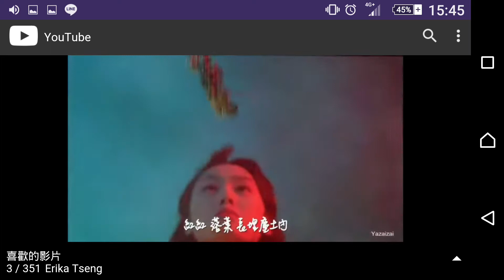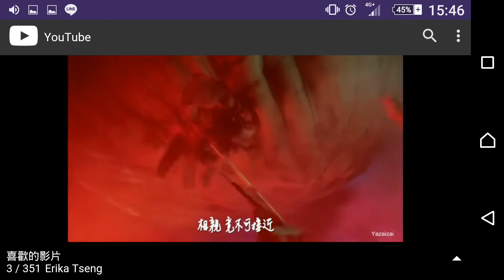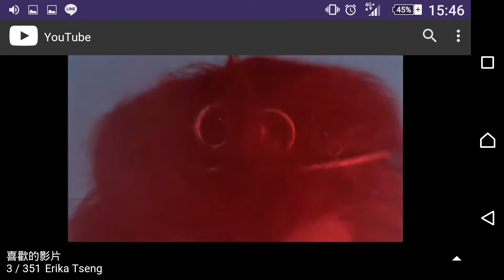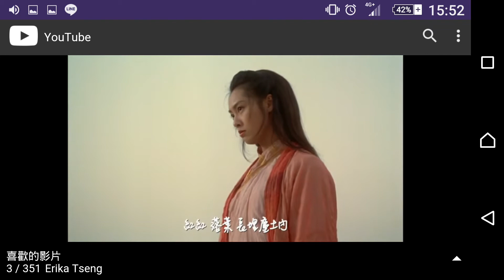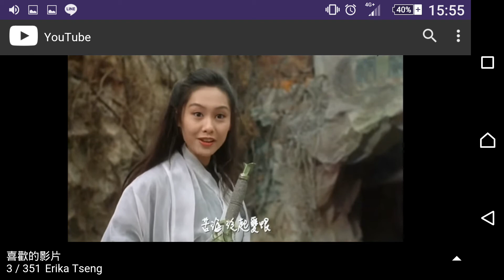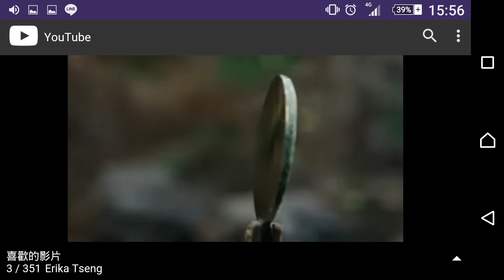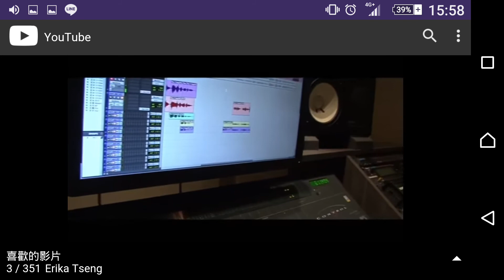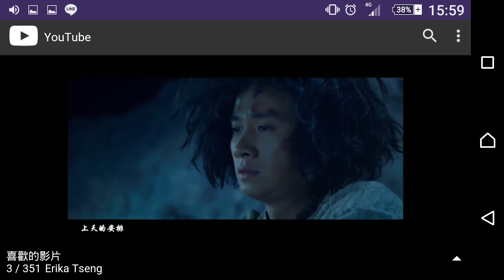一生所愛💔粵語+國語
1【西遊降魔篇】昨天今天過去不再回來，紅顏落下色彩變蒼白◆從前直到現在 愛還在，願去等你飄泊 ◆痛愛 讓人悲哀，在世上命運不能更改◆放開 不能再相愛，難道這是上天的安排◆情人離去永遠不回來，無言無語嘆息愛不在◆恍如隔世的愛 在白雲外
2【西遊記 孫悟空三打白骨精】你火眼晶睛看見的是真相，而你師傅看的是心相 。你不能用你的對錯真相 來看別人的錯與對 。是你放棄了 。人心的惡佛都滅不了 憑你，人比妖還不該死 。
3【情癲大聖】看了很多版本的唐僧取經。原來一次一次重頭重新再來 全是彼此的愛 犧牲 懲罰 。
世界上最遙遠的距離是 明明都知道彼此相愛 卻都不能在一起 。
相愛的兩人變成了唐僧 與白馬沒有分離卻永遠不能在一起相愛 好嚴格的懲罰 。對壞人的報應和懲罰呢卻沒有那麼殘忍
。唐僧凡心未了不能位列仙班又如何 孫悟空都能為了師傅再次被困五指山 。謝謝如來佛祖 雖然很殘忍至少有機會 。
唐僧認為愛情不是大愛 不能 但小愛也是愛 。
唐僧願意和她在一起即便只能到今天落日他願意這卻只是 有限的愛，
她會犧牲自己是從未想過能再在一起 是無限無私的愛 。
佛祖和玉帝好殘忍好嚴格。(tear)
愛一個人如果我們錯了 為何當初要讓我們相遇，用盡一切努力之後 再告訴我們這只是叫做有緣無份 。
究竟是命運要捉弄人 還是其實老天看的很清楚這不是真愛所以使它成為遊戲一場令人心碎。
______________________________近年3版 不同寓意 不同傳說